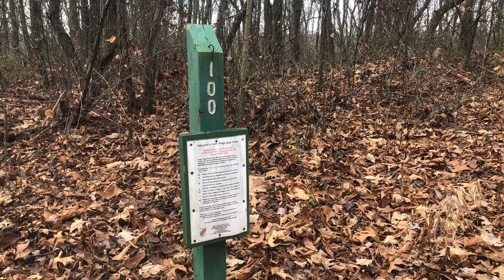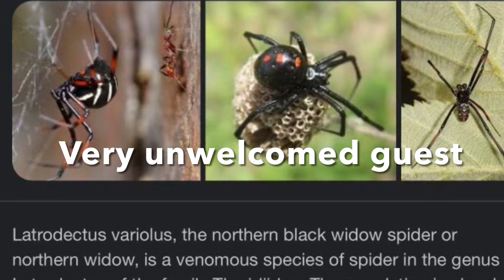Green Ridge M.D. State Forest Primitive Tent Camping, December 2022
Green Ridge Maryland State Forest primitive tent camping, December 3rd 2022.

Camp site number 100.

20 degree rent camping, Takis seasoned deer steak, midnight black window invasion and bumpy roads.